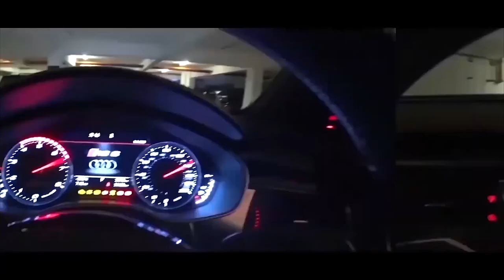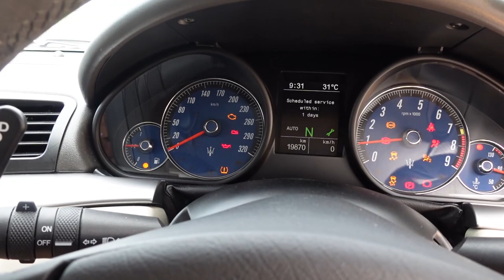VLOG #7 - Pantai Morib, Kia Stinger, Maserati Granturismo, @BobbyAngmalaysia , Josiah Ng | EvoMalaysia.com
First time going to Pantai Morib. Nice seaside view just an hour + journey from KL. Bumped into some EvoClub Members, Bobby reviewing the Kia Stinger and an friggin' lovely Maserati Granturismo (SOUNDS OUT OF THE WORLD).